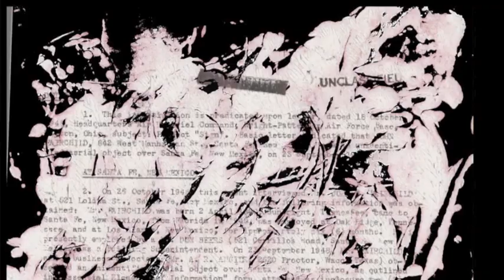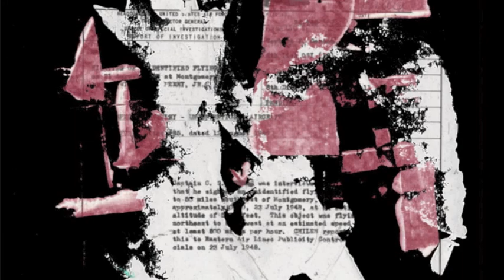Concepts, Paintings, Abstraction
A short exhibition of recent artwork
by conceptual artist Evan Steenson.
Toronto, Ontario Canada. Silent, 11 mins.